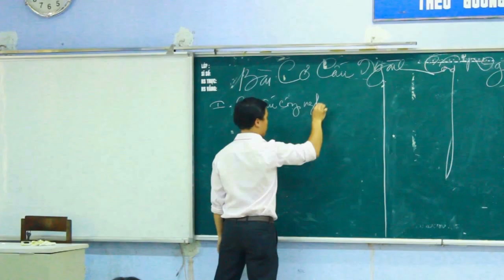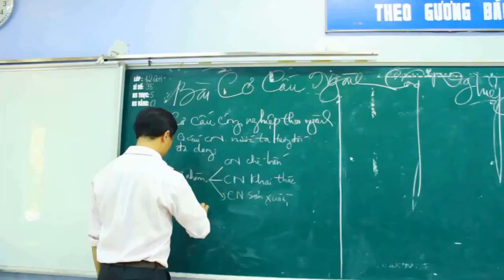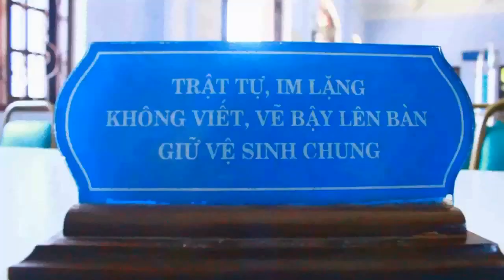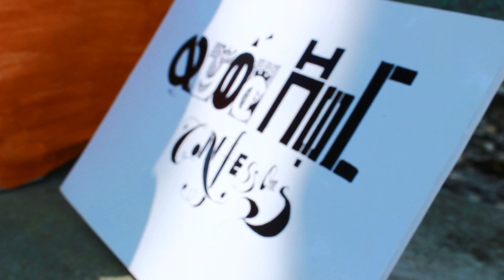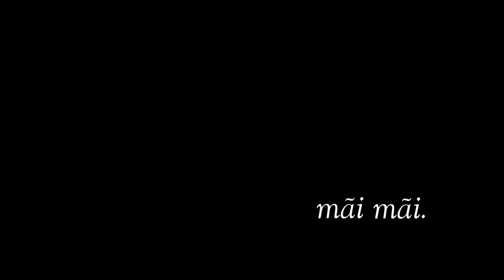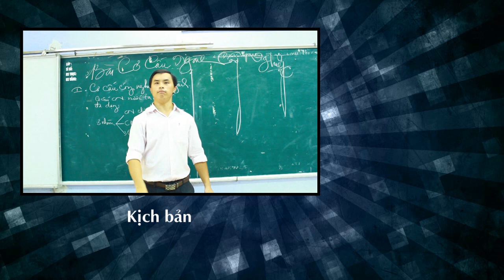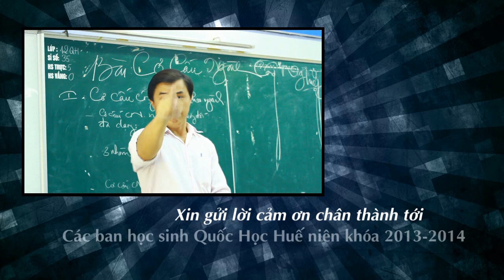Dấu Ấn 12 - Quốc Học Huế 2014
Một video clip ngắn ghi lại những khoảnh khắc thường ngày của học sinh trường THPT Chuyên Quốc Học Huế, được thực hiện bởi các học sinh niên khóa 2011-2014 và 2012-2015.
Ca khúc trong phim:
Những điều nhỏ nhoi - Vy Oanh
Still into you - Originial by Paramore, Cover by Tiffany Alvord.
Miss my friend - Piano I